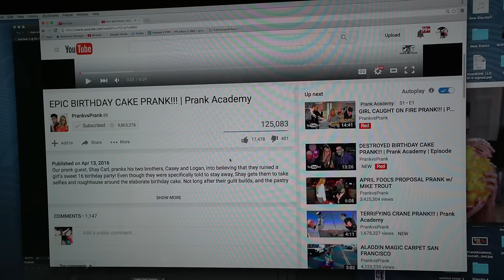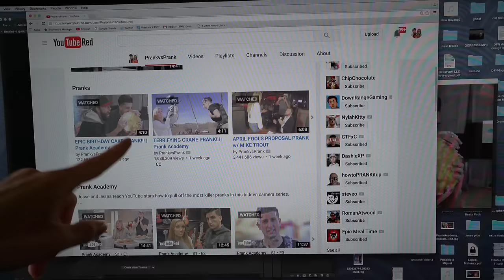WE HOPE YOU UNDERSTAND